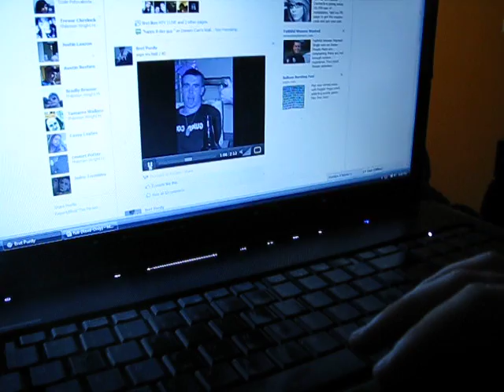Battle Response To Bret Purdy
Me bodybagging this random kid calling me out.